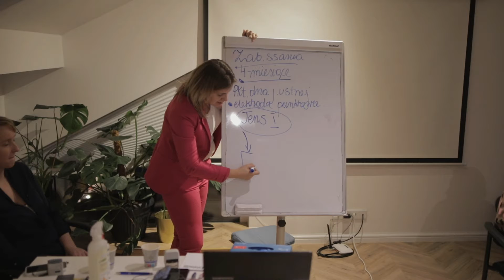FIZJOMED ACADEMY | INNOWACYJNE METODY ELEKTROSTYMULACJI W LOGOPEDII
Zachęcamy do obejrzenia relacji z wyjątkowego szkolenia, które zostało zorganizowane przez Fizjomed Academy pod koniec listopada.

Jednodniowe szkolenie "Innowacyjne metody elektrostymulacji zewnętrznej i wewnętrznej w logopedii - podejście praktyczne" zostało przeprowadzone w sobotę 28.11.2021 w  Fizjomed Academy w Krakowie przez mgr Aleksandrę Kaczyńską oraz mgr Ewę Wojewodę.

Kurs miał na celu zaznajomienie uczestników z możliwościami wykorzystania metody elektrostymulacji w codziennej pracy z pacjentami m.in.: po operacji rozszczepu warg i podniebienia, z zaburzeniami napięcia mięśniowego, ślinieniem, dyslalią obwodową, mową nosową (rynolalia), afazją motoryczną, dyzartrią, wysiękowym zapaleniem uszu, niedosłuchem, problemami z pobieraniem, obróbką i połykaniem pokarmów, krztuszących się podczas jedzenia i picia, po adenotomii itd.
W grupie uczestników znaleźli się logopedzi, neurologopedzi, lekarze, fizjoterapeuci. Po szkoleniu każdy z kursantów otrzymał certyfikat uprawniający do przeprowadzenia podstawowych zabiegów z zakresu elektrostymulacji logopedycznej!

Zachęcamy do śledzenia oferty szkoleniowej na naszej stronie!